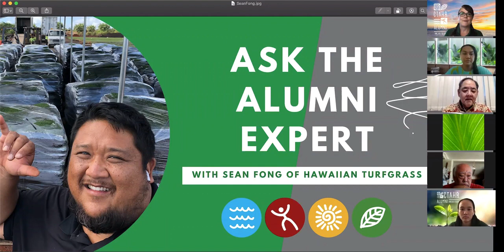CTAHR Ask the Alumni Expert - Sean Fong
Sean Fong, Our November 2020 Ask the Alumni Expert talks turf.